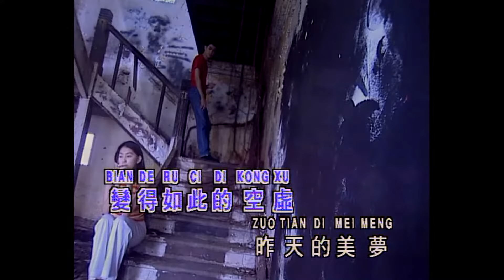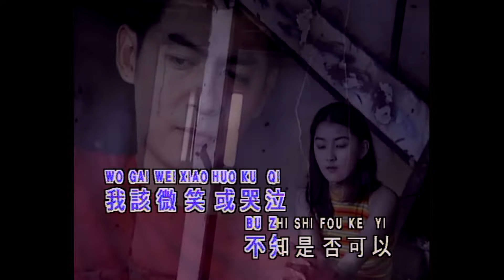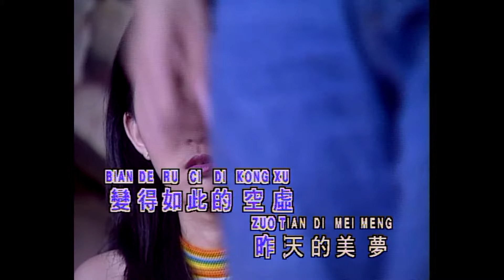姜育恒 - 昨日梦已远 (Official Music Video)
姜育恒 | 珍惜今昔 | 昨日梦已远